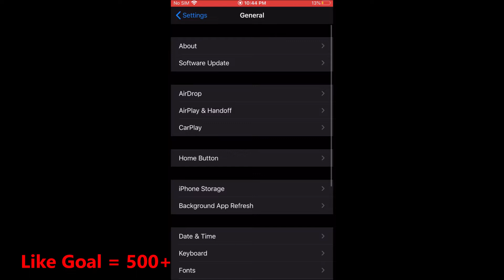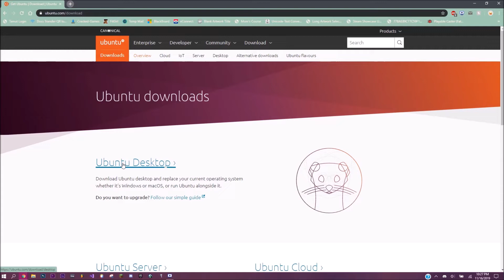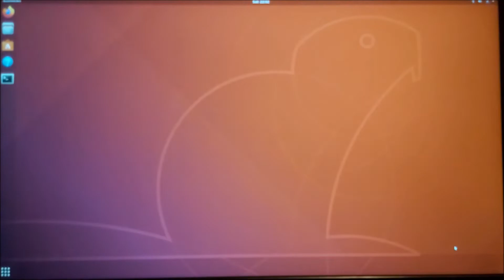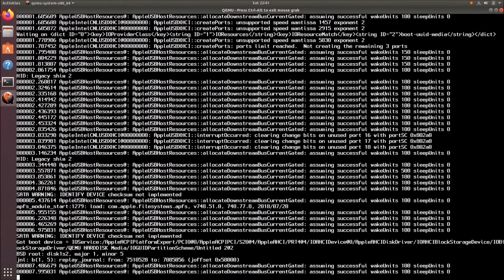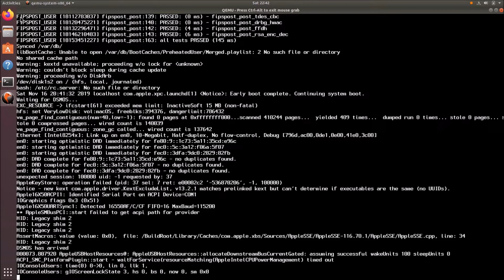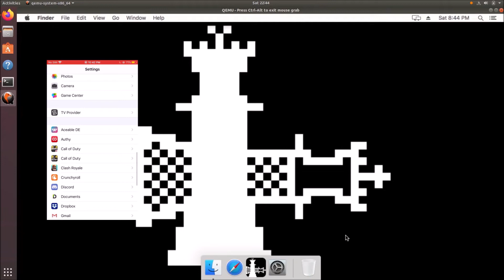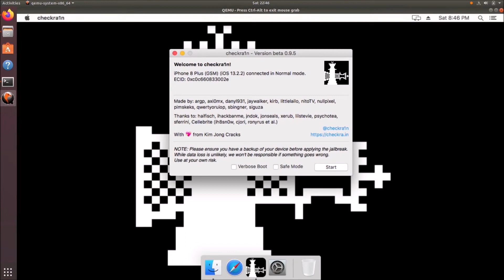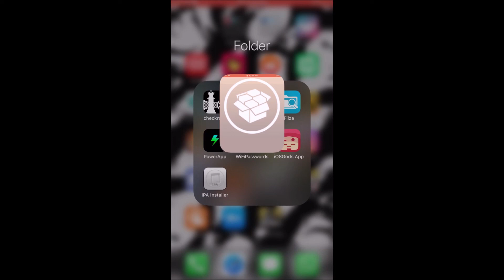How To Checkra1n Jailbreak On Windows | Jailbreak iOS 12.4-13.2.3 Without A Mac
Mr Andrew2007#2723
Mr Andrew2007#2007

My XBOX Gamertag:
MrAndrew2007

My PlayStation 4 Username:
oAndrew2007o